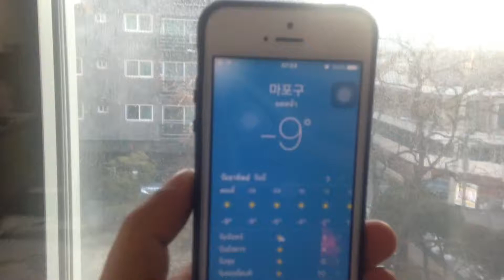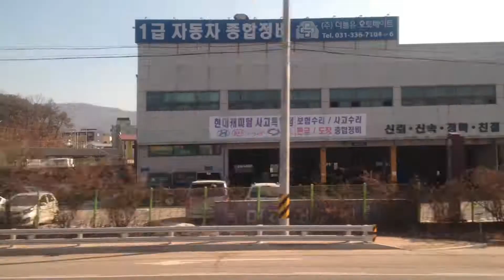Korea (part 2)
Special thanks
Song :
Location : Korea
Actors : Kueyen's Family